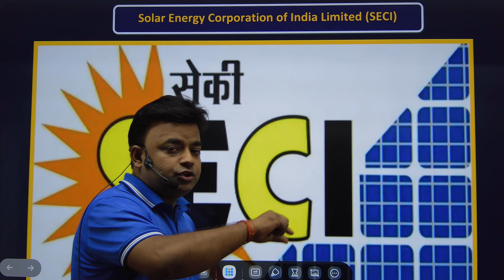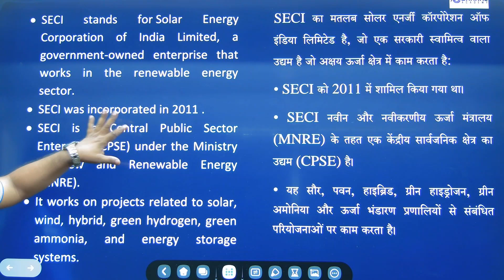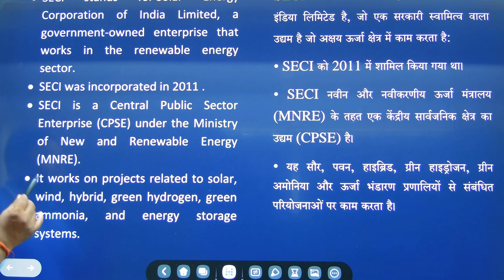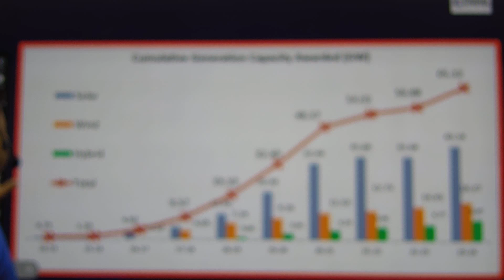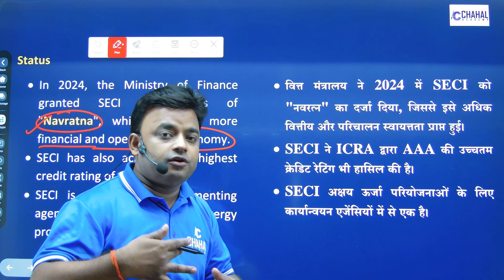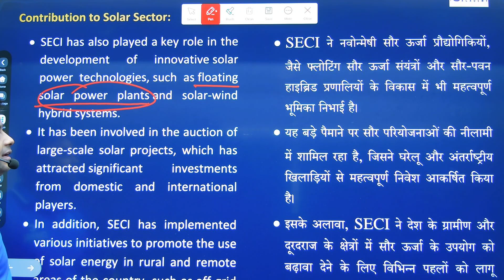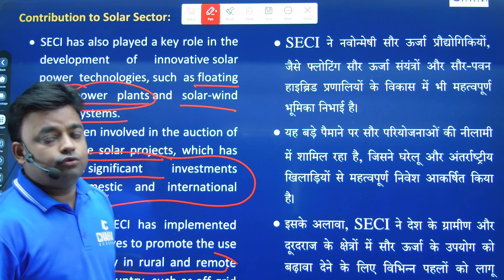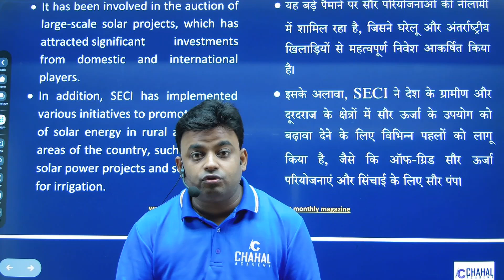Solar Energy Corporation of India Limited | Economy Current Affairs for UPPCS & BPSC | Lecture-40